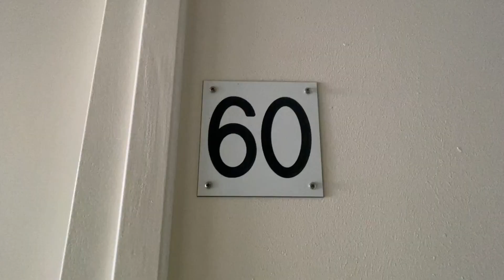Te huur / For rent: Veluwemeer 60, 3446JC Woerden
Gestoffeerd en modern 2 kamer appartement in de wijk Waterrijk in Woerden te huur aangeboden. Dit appartement ligt op loopafstand van winkelcentrum Snel en Polanen. Het treinstation van Woerden ligt op enkele minuten fietsafstand van de woning. Tevens is er een recreatieplas, maar ook diverse sportfaciliteiten in de buurt. Uitvalswegen naar de A12 en A2 zijn eenvoudig te bereiken.